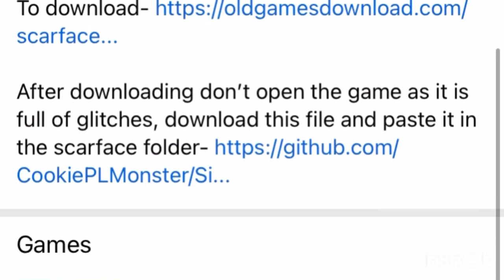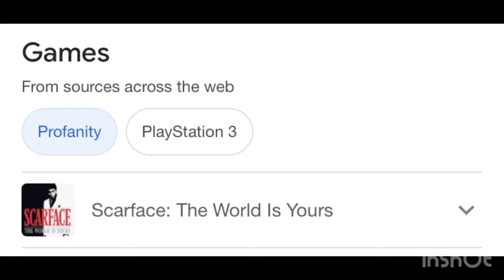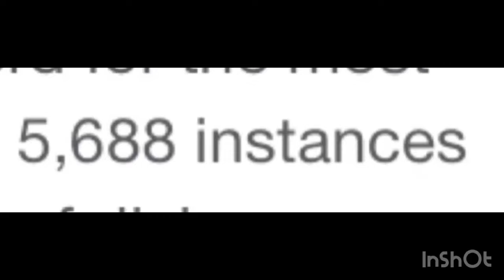Game with the most F-Words (WORLD RECORD)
Scarface: The world is yours

This game holds the world record for the most use of F words in a game (5688)

Scarface: The World Is Yours is a 2006 action-adventure video game developed by Radical Entertainment for PlayStation 2, Xbox and Microsoft Windows published by Vivendi Games. In 2007, a version with enhanced graphics was released for the Wii. A port for the Xbox 360 was also being developed, but never released.

The game is not a direct adaptation of the 1983 film directed by Brian De Palma, but is instead a broad strokes sequel which changes the ending of the film so that Tony Montana (originally played by Al Pacino) survives, and sets about exacting revenge on those who ousted him from power by re-establishing his drug empire in Miami.

After downloading don’t open the game as it is full of glitches, download this file and paste it in the scarface folder

Footage credit- @GamersName @linkssword123
Clips and parts of gameplay belong to their original owners (mentions above)

I do not own parts of footage neither am i claiming to, the footage owners have been mentioned above.